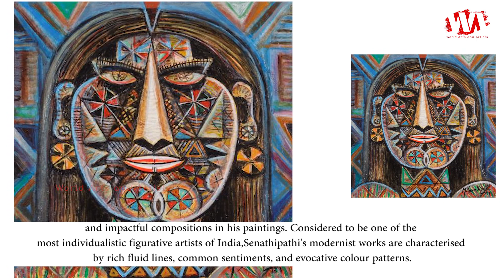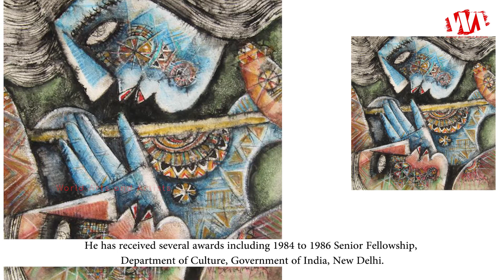Chennai Artist M. Senathipathi Paintings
M. Senathipathi was born in Chennai in 1939. He received his Diploma in Drawing and Painting from the Government College of Arts and Crafts, Chennai, in 1965. The artist lives and works in Chennai. In 1988 he received a British Council grant travel to London, France, Holland, Belgium and West Germany. He also President of Artist's Handicrafts Association and Founder member of Cholamandal Artist's Village.
Senathipathi relies heavily on the mythology and oral traditions of Hinduism for his paintings and metal reliefs. As a veteran artist, he has created a unique visual language of drama, dense colour patterns, and impactful compositions in his paintings. Considered to be one of the most individualistic figurative artists of India, Senathipathi's modernist works are characterised by rich fluid lines, common sentiments, and evocative colour patterns.
While the method of treatment has significantly changed, the occidental imagery has remained constant. The novelty in the treatment and the subject matter is contemporary. But, what might to interesting is the change from the myth to the present, that exists in the day to day life. While the metal was reduced to images in bronze and brass, as in stone sculptures or as reliefs, that remained to adorn the temple walls, pillars, floors, doorways and the ceiling, it continues to remain, an excellent work of the past even today. He also deal with beauty and the human behaviour such as affection that makes life more meaningful today

Senathipathi is known for his representations of Indian Gods and Goddesses. Though he leans on Indian mythology for his subjects he infuses them with the spirit of the human by rooting his works in contemporary times. It is this amalgamation of two diverse qualities that creates a sense of drama and infuses the works with a fresh perspective. The artist is also versatile in using metal relief for his subjects.
He exhibit his work in lot of group shows and solo shows in all over India.
He has received several awards including 1984 to 1986 Senior Fellowship, Department of Culture, Government of India, New Delhi.
In 1981 Tamil Nadu State Award of Lalit Kala Academy, Chennai.